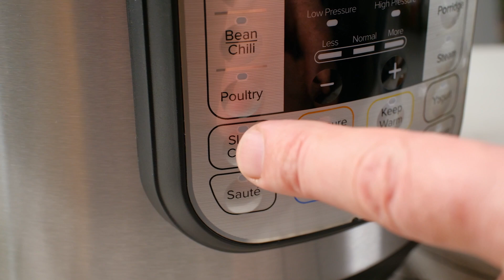Slow Cooker Italian Roast Beef Sandwich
This is a perfect busy-day meal with tons of beefy flavor.